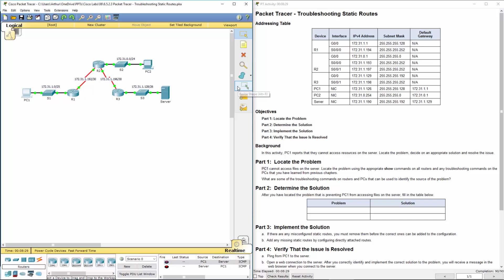Cisco RnS - Lab 6.5.2.3 Packet Tracer - Troubleshooting Static Routes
6.5.2.3 Packet Tracer - Troubleshooting Static Routes

Cisco Routing and Switching Essentials v5